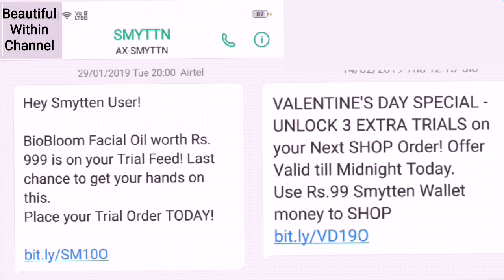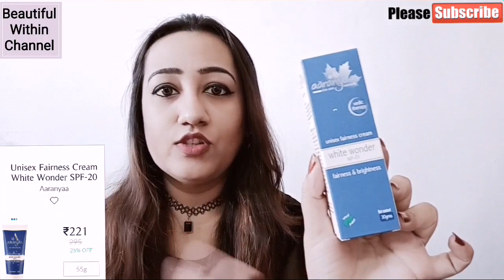Smytten Box Unboxing | How I got 6 Samples This Time! Find Out! Full Sized Product Also.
So, friends I again got opportunity to shop my 6 trials from smytten app...sharing what all I took this time!

Then browse the Discover section on Home page and choose 6 samples ( of beauty products , perfumes , soaps , lens , tea , coffee scented candles, shampoos etc).

fill in your address details and place your order .

For android

For apple devices

Check the site

I love the beautiful comments that all you guys post and I really value and appreciate the time that you take out to watch my videos 😊

BWC10
👉 Smytten code:
StigZ
or  HOtCT
👉MyGlamm code :
FATE7720

(🌷Beautiful LifeStyle🌷).

🌷Beautiful LifeStyle🌷